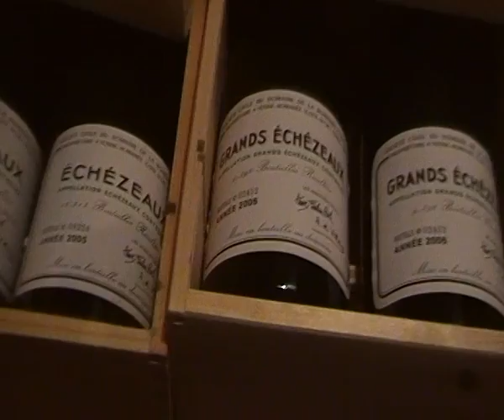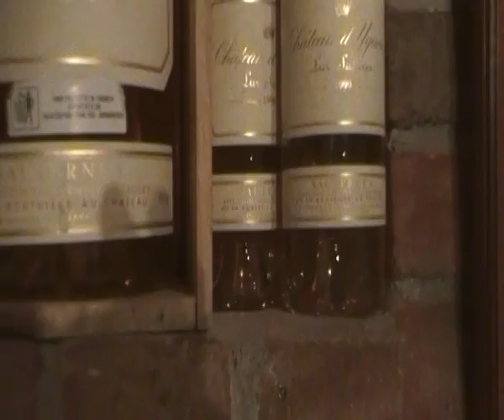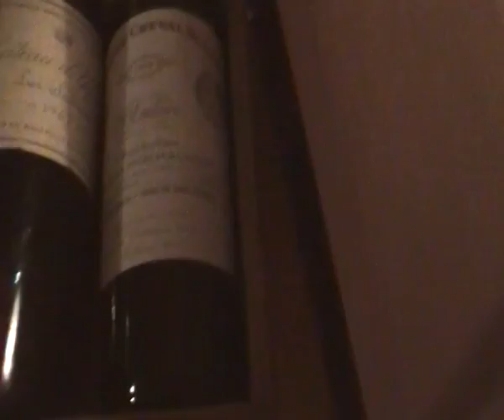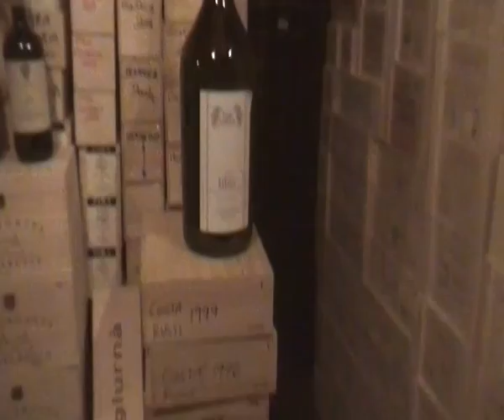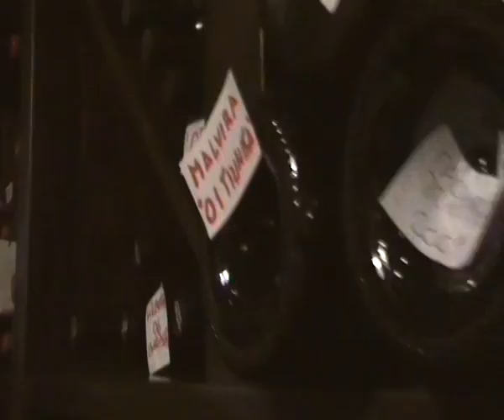la ciau del tornavento II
Adega